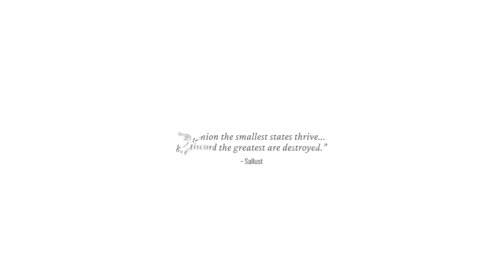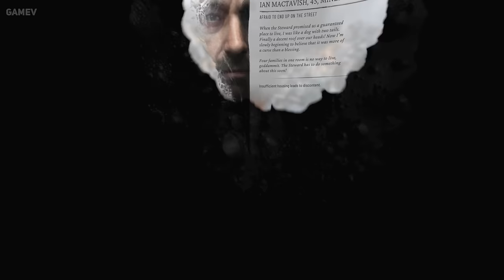Biggest Games in UNREAL ENGINE 5 with ULTRA REALISTIC Graphics Coming out in 2024 | INSANE GRAPHICS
00:00 - STILL WAKES THE DEEP
01:18 - Silent Hill 2
02:49 - Vampire the Masquerade: Bloodlines 2
05:41 - Stellar Blade
11:44 - The First Descendant
13:07 - Frostpunk 2
15:07 - Phantom Blade Zero
18:01 - Senua’s Saga Hellblade II
20:34 - Project M
21:42 - S.T.A.L.K.E.R. 2 Heart of Chornobyl
26:30 - Black Myth Wukong
29:45 - Chrono Odyssey
31:17 - Marvel 1943 Rise of Hydra

As a flat upgrade to its intuitive predecessor, Unreal Engine 4, Unreal Engine 5 offers a high level of quality and visual fidelity. It gives developers access to quality facial realism and a large-scale world-building without any extra mess or fuss.